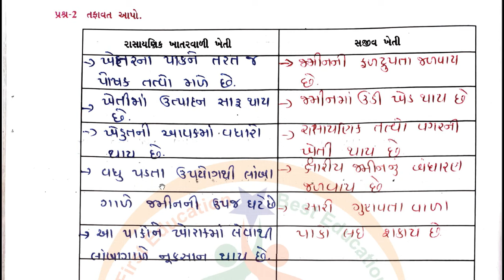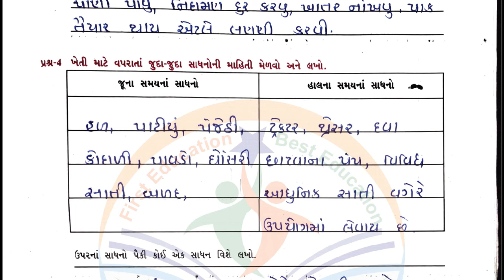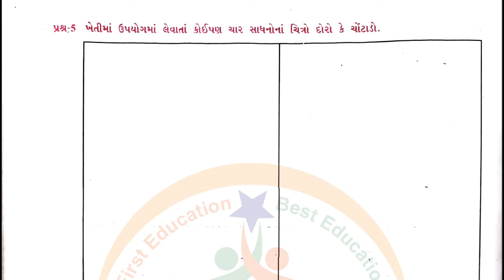dhoran 5 paryavaran swadhyay pothi-std 5 paryavaran ch 19 swadhyay pothi-ધોરણ 5 સ્વાધ્યાયપોથી પાઠ 19